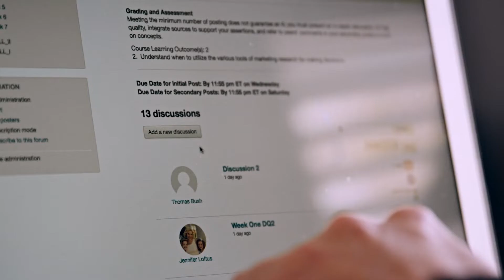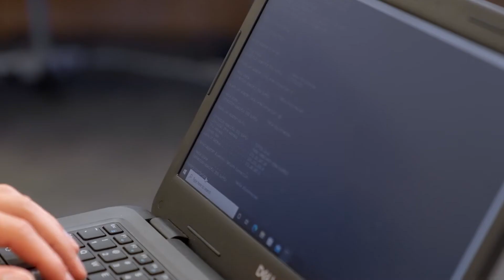The College Tour: Internship Opportunities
Meet Jacob Zinn and hear about his time as a Cyber Security and Digital Forensics student, including his internship with a Fortune 500 company!